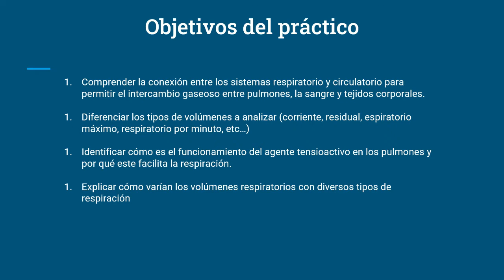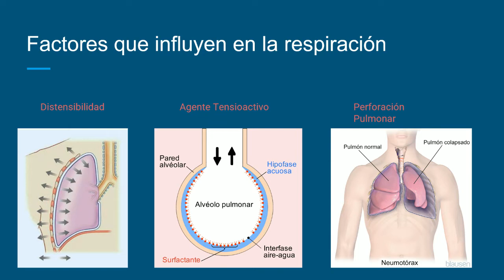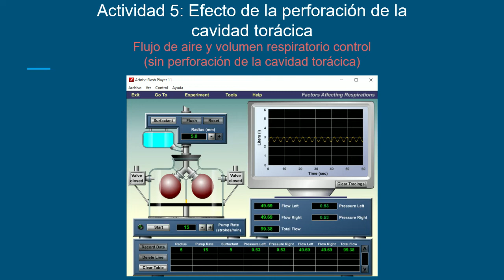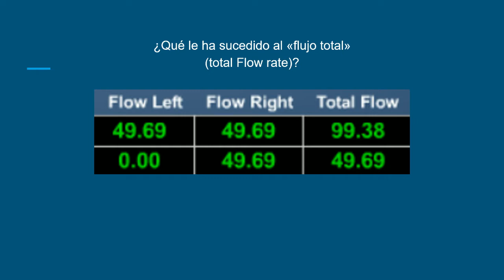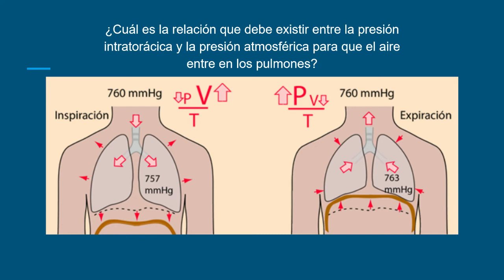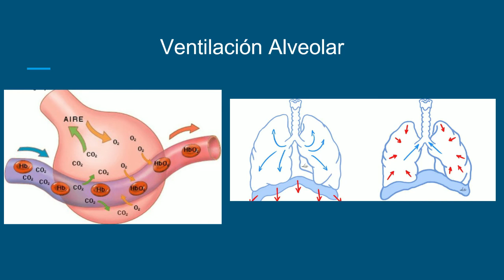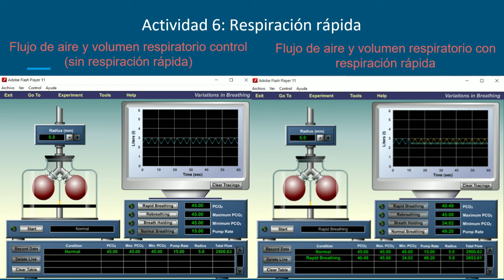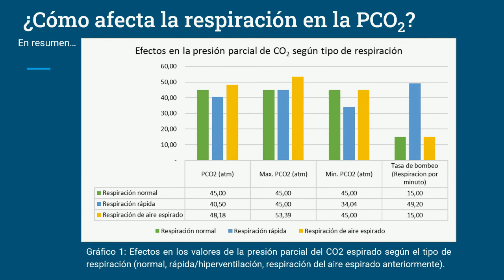Lab6 SeccionL2 Grupo2 Respiratorio